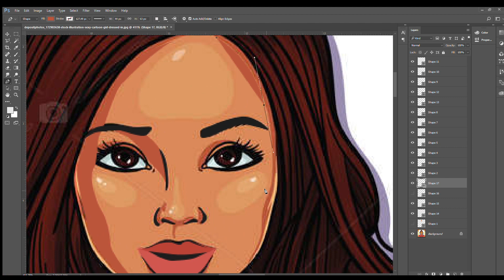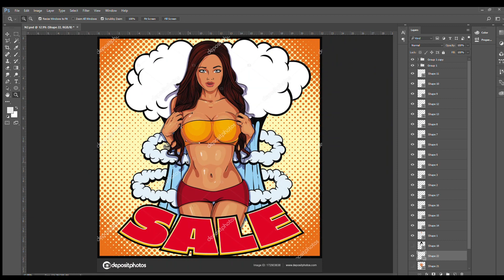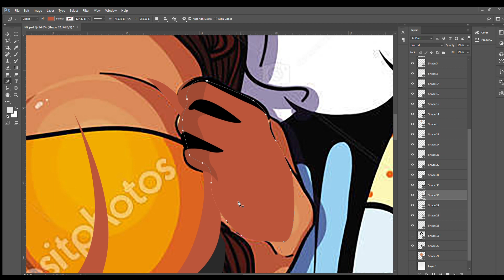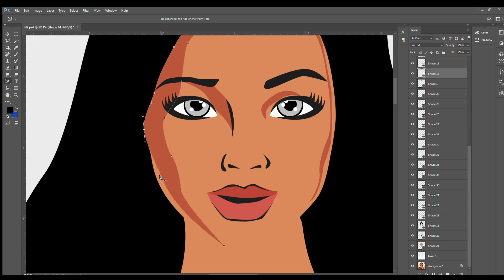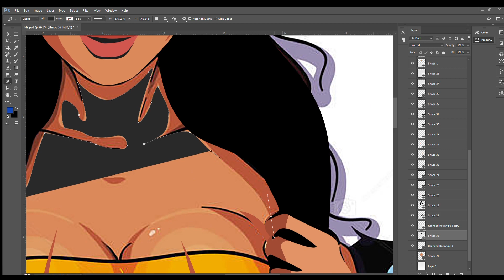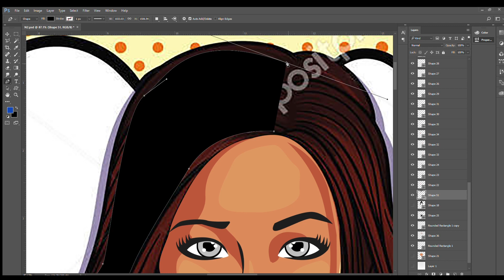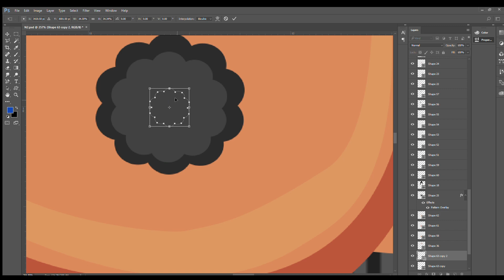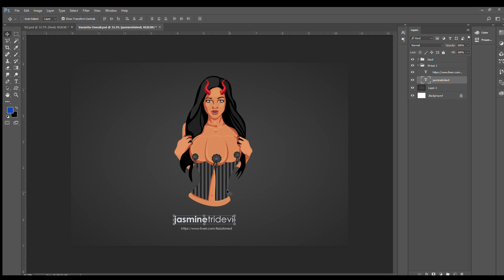Photoshop tutorial | Devil 2 three tits color vector illustration | Fiaz Ahmed | India/Pakistan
Photoshop tutorial | Devil 2 three tits color vector illustration | Fiaz Ahmed | you can learn here to draw full vector illustration using adobe photoshop pen tool.